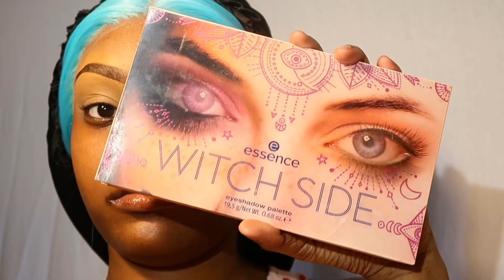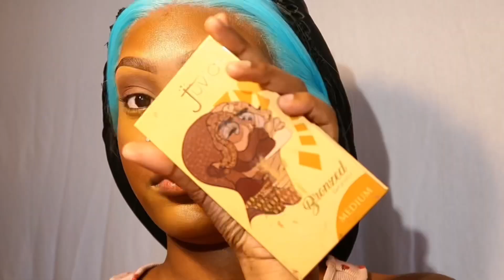GRWM 💙: BASIC TO BADDIE EDITION | Eyebrows, Eyeshadow, Skin routine & more !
Thank you guys for tuning into today’s video ! 🫶🏾
Be sure to turn on your post notifications 📣 to be notified when I upload more videos !

Today’s products can be found at your nearest
beauty supply store, target, ulta, etc.